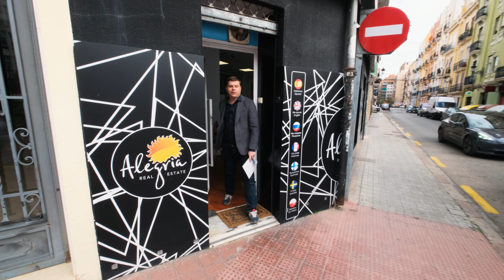Инвестиции в недвижимость. 4 здания в центре Валенсии. Недвижимость в Испании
Инвестиции в недвижимость Испании. 4 здания в центре Валенсии.
На продаже четыре четырехэтажных здания, в одном из лучших районов Валенсии, рядом с Ботаническим садом в Торрес-де-Куарт, в 10 метрах от Авениды Гран Виа Фернандо Католико.
В настоящее время здания находятся для комплексной реабилитации.
• ОБЩАЯ ПЛОЩАДЬ - 2464 М2
• СТОИМОСТЬ - 675 000 ЕВРО ЗА 1 ЗДАНИЕ
• ОБЩАЯ СТОИМОСТЬ - 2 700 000 ЕВРО
• СТОИМОСТЬ 1 М2 – 1095 ЕВРО

Недвижимость в Испании в Торревьеха. Мы покажем вам лучшие варианты квартир в Испании. Недвижимость у моря в Испании в Торревьехе, подойдет всем кто хочет переехать в Испанию или приезжать на летний отдых.  Обзоры недвижимости в городе Торревьеха.

✔️Если вас интересуют покупка недвижимости в Испании или переезд в Испанию, наше агентство недвижимости Alegria будет радо подобрать для вас дом у моря вашей мечты в любом ценовом диапазоне